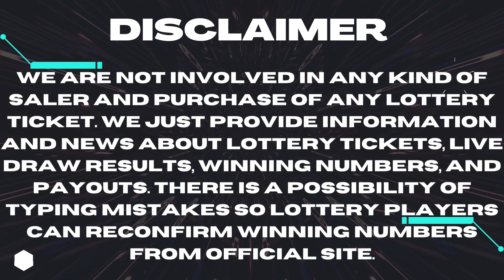Gimme 5 Lottery Drawing Results 12 May, 2023 - Lottery Winning Numbers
Today 12 May, 2023, Find here uploaded Gimme 5 Lottery Results, Top payouts, and winning numbers for today and past 30 days in this video.

The Multi State Lottery Association (MUSL) releases Gimme 5 May 12, 2023, results for today. The Multi-State Lottery always conducts Gimme 5 live drawings every day, at 07:00 p.m., EST.